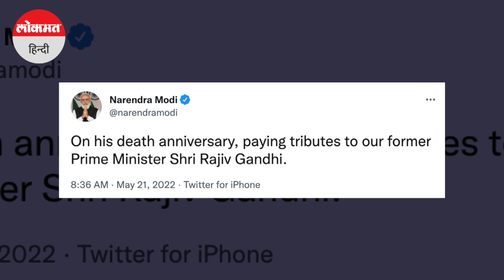Former PM Rajiv Gandhi Death Anniversary।राजीव गांधी की पुण्यतिथी पर PM Modi ने पूर्व PM को किया याद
Former PM Rajiv Gandhi Death Anniversary । पूर्व प्रधानमंत्री राजीव गांधी की शनिवार को 31वीं पुण्यतिथि है. इस मौके पर कांग्रेस की अंतरिम अध्यक्ष सोनिया गांधी और राष्ट्रीय महासचिव प्रियंका गांधी ने उनके समाधि-स्थल 'वीर भूमि' पर जाकर उन्हें श्रद्धांजलि अर्पित की. इस मौके पर पीएम मोदी ने क्या कहा, इस वीडियो में देखिए.